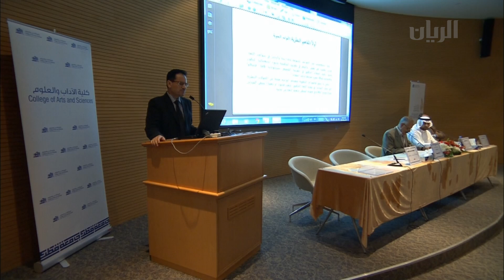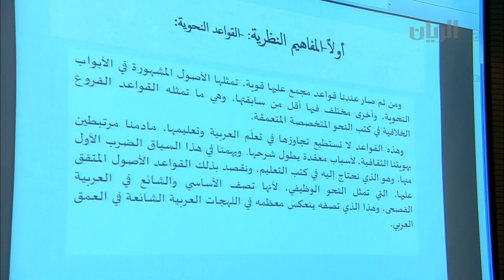برنامج الصباح رباح - الفقرة الثالثة - 05-05-2014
نديب قناة الريان سعود المعاضيد ينقل لنا من خلال هذه الفقرة وقائع المؤتمر الدولي الثالث لقسم اللغة العربية: "اللسانيات وتطوير تعليم اللغة العربية" ، ولقاء مع د.علي الكبيسي - رئيس قسم اللغة العربية في جامعة قطر.
كما استافت هذه الفقرة المهندسة أمنة ناصر المجلي - اخصائية إدارة الطيف الترددي في هيئة تنظيم الاتصالات،لتحدثنا اكثر عن هيئة تنظيم الاتصالات التي أصدرت ترخيصاً فئوياً يسمح بتوفير خدمات اتصالات عامة على متن طائرات الخطوط القطرية.
ونختم مع الإعلامي حسن الساعي من مؤتمر إعلامي غير شكل في جامعة قطر .